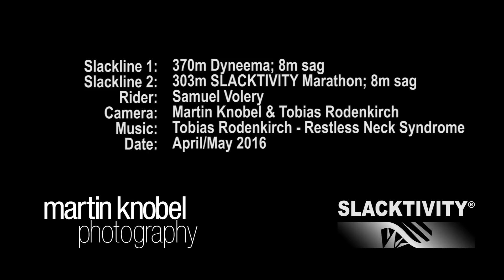Waterline World Record above ice cold Water: 370m walked by Samuel Volery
Samuel Volery walks a 370m long slackline above the Voralpsee in the Swiss Alps.